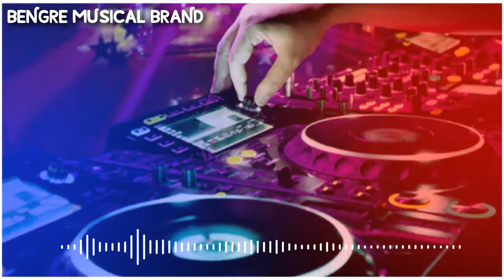kannada hindi Malayalam dj rimix mashup song please subscribe and share